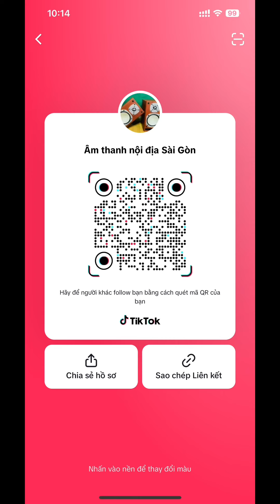Phẫu thuật kiểm tra bên trong đồng hồ thể thao chống sốc chống nước Licarr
Phần 2 ạ, xem full bên tiktok giúp . Mua hàng trên tiktok hoặc